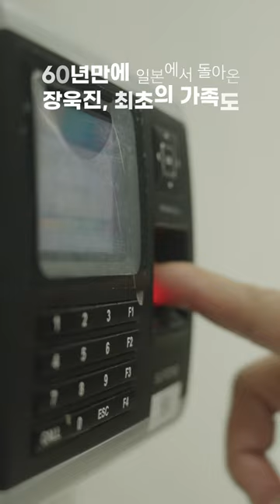장욱진 최초의 가족도 ‹가족› 보존의 비밀, 쇼츠 영상으로 만나보세요.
국립현대미술관의 소장품으로 수집된 1955년작 ‹가족›의 보존처리과정을 공개합니다. 60년 만에 공개되는 장욱진의 ‹가족›을 국립현대미술관 덕수궁에서 만나보세요.
가장 진지한 고백: 장욱진 회고전
국립현대미술관 덕수궁
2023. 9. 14 ~ 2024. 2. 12
The Most Honest Confession: Chang Ucchin Retrospective
MMCA Deoksugung
14. Sep. 2023 ~ 12. Feb. 2024